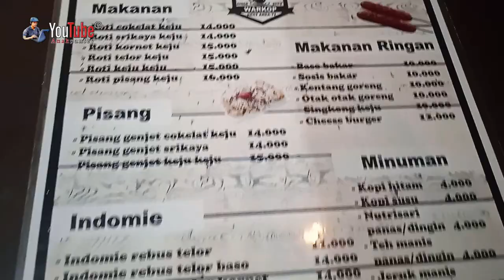🔴 Rahasia dibalik Warkop Rest Area 77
Lokasi :
Perum. Griya Asri 2, RT.002 RW.041 No. 06 Kel. Sumberjaya, Kec. Tambun Selatan Kab. Bekasi - Jawa Barat.